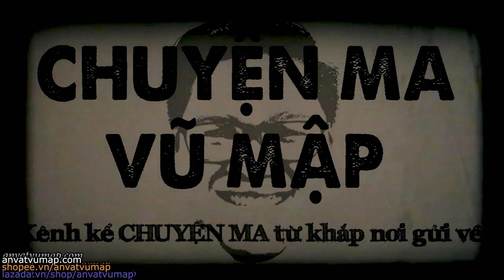[TẬP 1114] Chuyện Ma Có Thật : BÓNG MA TRÊN CẦU SÀI GÒN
Kênh Youtube thứ 2 của Vũ , cả nhà vào Đăng Ký để Vũ đạt được 1000 người nghen :